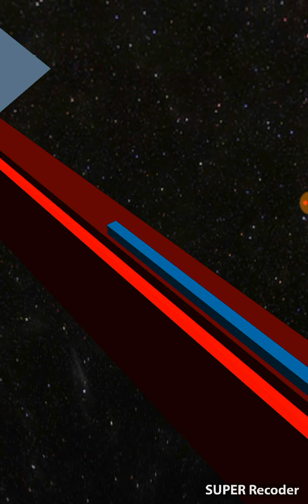Dancing line The Galaxy V2